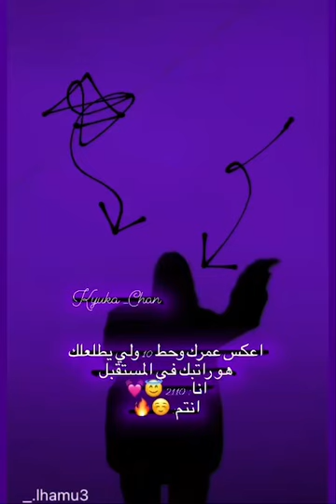اعكس ……( Kyuka _Chan ) 🦋لي ما في دعم شاركوا بلييز 🦋💗✨